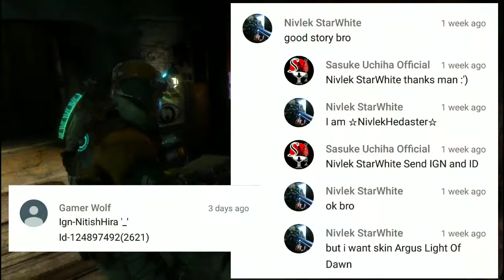Mobile Legends | Skin Giveaway | Thanks for 30 Subs | SUO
The wait is over, the winner for the Free skin giveaway is mentioned in the video, watch my stream ,send gifts and support me to have a chance to get skins for free within 400 diamonds.. Love all subs :* Thanks for the support until now..